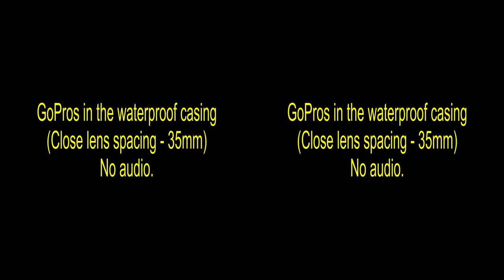GoPro Hero-3+ 3D VR tests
My first video examples with GoPro Hero3+ 3D with both narrow and wide lens spacing examples. Cloudy weather, so no bright sun.